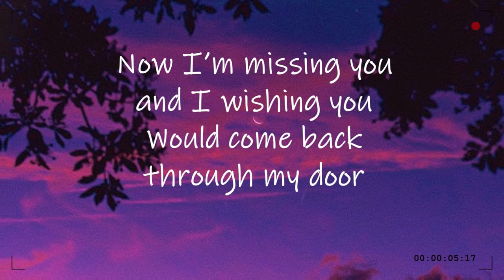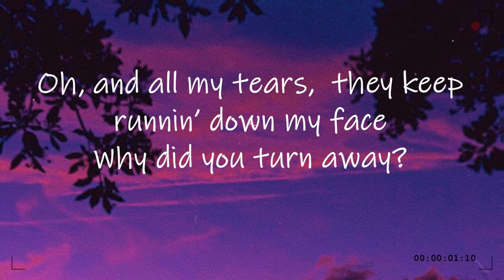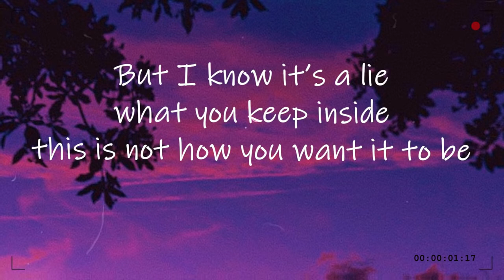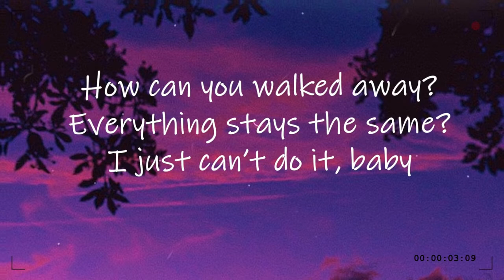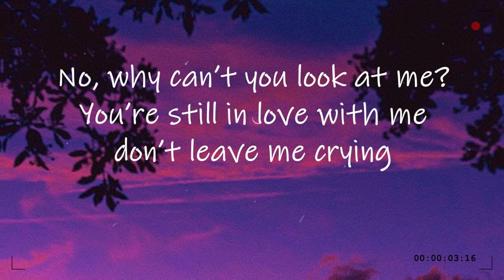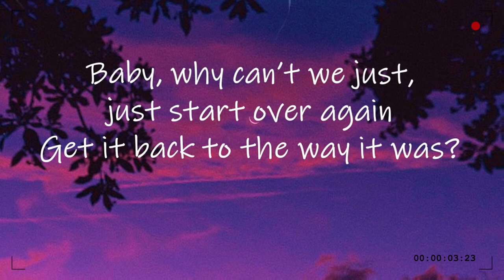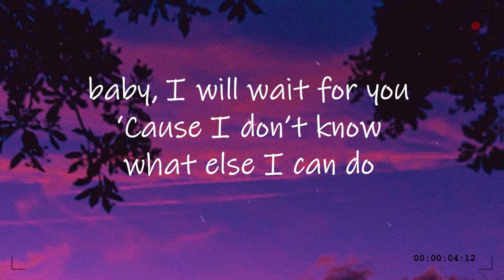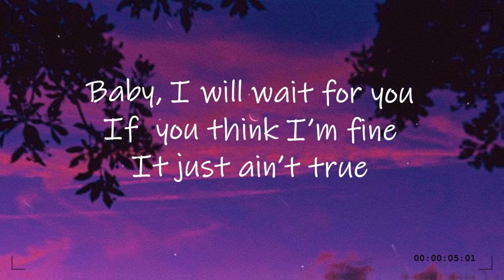Wait for you - Justin Vasquez Cover [Lyrics Video]